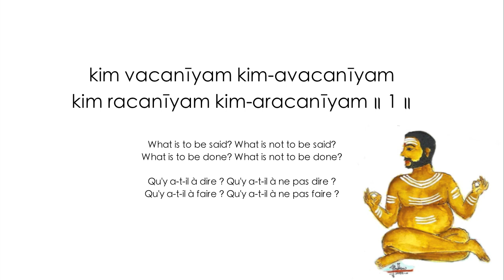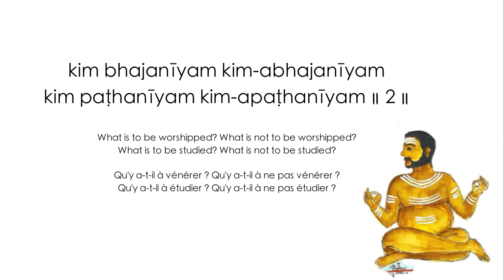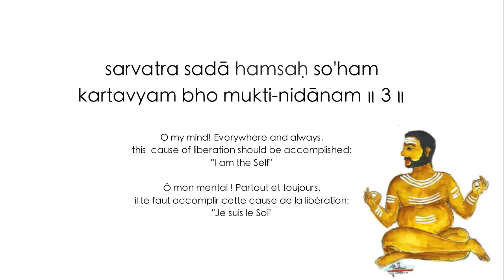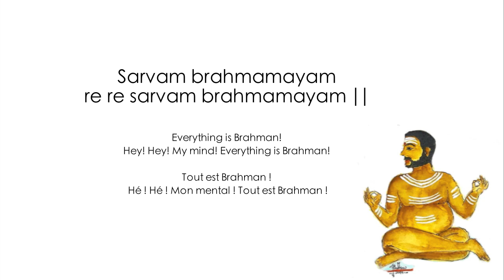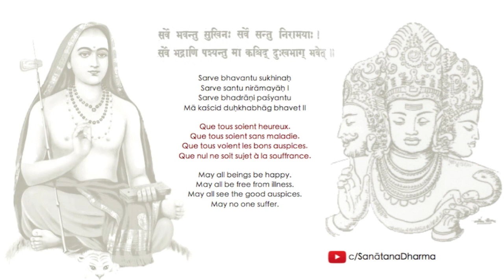[Lyrics] Sarvam Brahmamayam (Sadāśiva Brahmendra) - by Dr Balamuralikrishna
II Sarvam Brahmamayam II written by Śri Sadāśiva Brahmendra.  Composed & sung by  Dr Balamuralikrishna.
 Rāga Khamas - Tala Ādi.